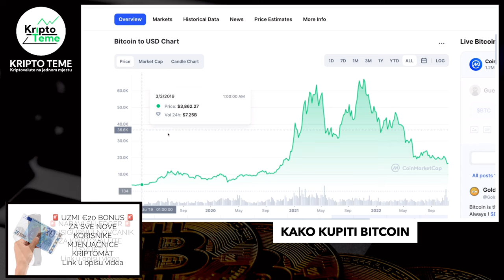BITCOIN JE SPREMAN 🚨 Brutalni podatci ▶︎ Bitcoin i ostale kriptovalute idu u ludi rast ?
✸ Nagradna igra za gledatelje kanala, za sve NOVE korisnike Kriptomata i preko 2000 starih korisnika koji još nemaju svoju prvu kupovinu

Za sve koji su pitali, gdje čuvati kriptovalute i zar je držanje na mjenjačnicama jedina opcija. Naravno da postoji opcija, trenutno najsigurnija opcija na svijetu za čuvanje kriptovaluta zove se LEDGER 😉

Ovaj mali stick koji vam pošalju na kućnu adresu raspakirate, na njega prebacite kriptovalute koje želite, spremite ga na sigurno mjesto i neka sve kripto mjenjačnice na svijetu propadnu DO VAŠIH KRIPTOVALUTA NE MOŽE NITKO OSIM VAS 😉

kripto teme
kriptovalute
kako kupiti kriptovalute
kriptovalute cena
kriptovalute
uložiti novac u kriptovalute
kriptovalute bitcoin
KRIPTO LIVE